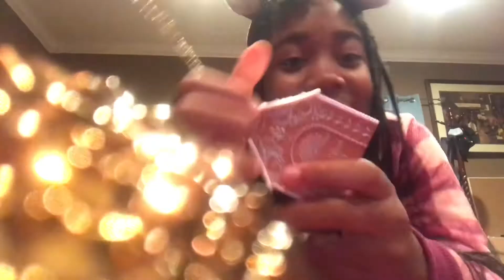Decorate the Christmas tree with me, Hot coco, Movies and more......